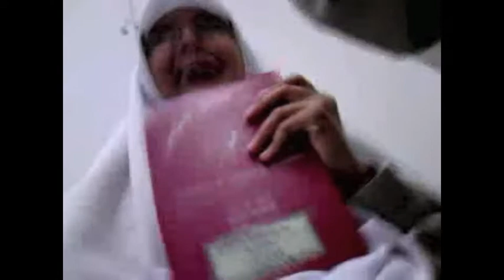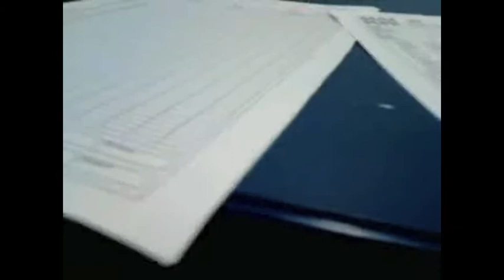[Arabiah Days] Old Memories in School_1/2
Just random videos I took with my camera phone. Pretty much explains the low video quality  .Everything here is all from the year 2009 and 2010.Btw the bleep isn't because of any bad words,we are good girls:) Ummu requested all the videos i took ! so here you go ummu! Enjoy the video!

original date of upload:  Mar 19,2014